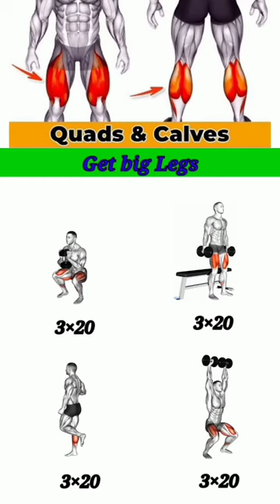💪🔥USE THIS EXERCISE TO TRANSFER YOUR 💪💪 CHEST ABS EXERCISE